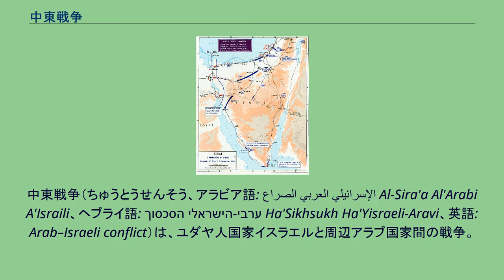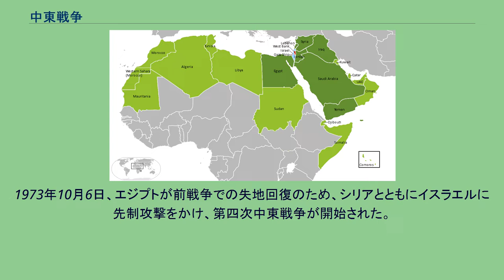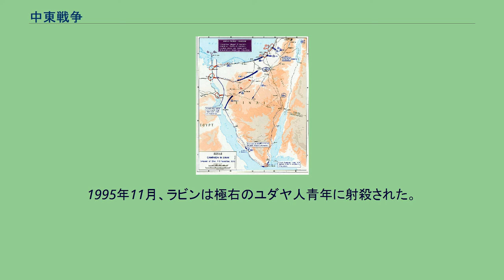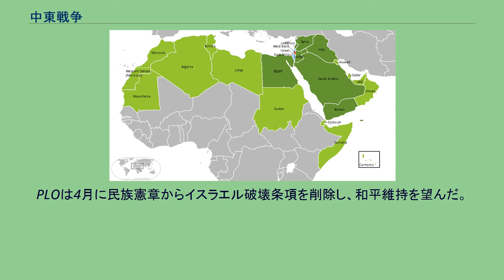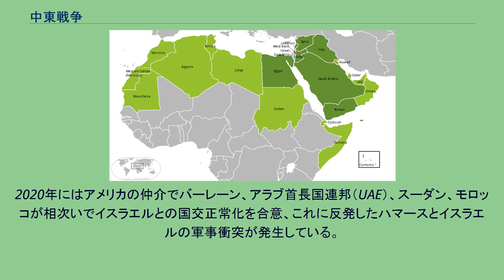中東戦争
中東戦争（ちゅうとうせんそう、アラビア語: الصراع العربي الإسرائيلي‎ Al-Sira'a Al'Arabi A'Israili、ヘブライ語: הסכסוך הישראלי-ערבי‎ Ha'Sikhsukh Ha'Yisraeli-Aravi、英語: Arab–Israeli conflict）は、ユダヤ人国家イスラエルと周辺アラブ国家間の戦争。
1948年から1973年までに大規模な戦争が4度起こり、それぞれ第一次～第四次に分類される。
イスラエルとエジプトの和平などにより国家間紛争が沈静化した以降もパレスチナ解放機構（PLO）などの非政府組織との軍事衝突が頻発している。
アメリカ・イギリス・フランスがイスラエルに、ソ連がアラブ側に対し支援や武器を供給していたことから、代理戦争の側面も含む。
ただしイデオロギーより中東地域の利権や武器売買などの経済的な動機が重きを占めていた。
そのため初期にイスラエルに支援や武器供給したイギリス・フランスは第3次中東戦争以降石油政策などからアラブ側に回り、さらに中国やイラン革命後のイランが武器供給や軍事支援においてアラブ側に入り込むなど、大国や周辺諸国の思惑の入り混じる戦争でもある。
また双方の宗教の聖地であるエルサレム、ヘブロンなどの帰属問題の絡んだ宗教戦争の側面もある。
今でもイスラエルとアラブ諸国は犬猿の仲で、テロは絶えず、イスラエル人は親米サウジアラビアやクウェートでさえも入国できず、国交のあるエジプトとヨルダン、アラブ首長国連邦、バーレーン、スーダンのみしか入国できない。
パスポートにイスラエルの入国スタンプがあるだけでアラブ諸国では入国拒否される程で、旅行者はイスラエル入国スタンプを別紙に押せば回避ができる。
また、イスラエルオリンピック委員会・サッカーイスラエル代表はアジアオリンピック評議会・アジアサッカー連盟からヨーロッパオリンピック委員会・欧州サッカー連盟に移籍している。
パレスチナは長い間イスラーム国家の支配下だったが、この地に居住するイスラム教徒とユダヤ教徒・キリスト教徒の三者は共存関係を維持してきた。
しかし19世紀末、ヨーロッパではパレスチナ帰還運動（シオニズム）が起き、ヨーロッパ諸国やアメリカ合衆国で離散生活していたユダヤ人によるパレスチナ入植が始まった。
当時のパレスチナを支配していたのはオスマン帝国であり、こうした入植は規制されなかった。
ドレフュス事件などの影響もあり、パレスチナ入植のユダヤ人の数は徐々に増え始めた。
1914年に第一次世界大戦が勃発すると、中央同盟国側に立って参戦したオスマン帝国に対し、協商国側のイギリスが侵攻を開始した。
イギリスは諸民族の混在する中東地域に目を付け、各勢力を味方に引き入れるため様々な協定を結んだ。
まず、1915年10月にはメッカ太守であるアラブ人のフサイン・イブン・アリーとイギリスの駐エジプト高等弁務官ヘンリー・マクマホンとの間でフサイン＝マクマホン協定が結ばれ、中東地域のアラブ人の独立支持を約束した。
次いで1916年5月には秘密協定としてイギリス、フランス、ロシアの間でサイクス・ピコ協定が結ばれ、この3国によるオスマン領中東地域の分割が決定された。
さらに1917年11月にはイギリスの外務大臣アーサー・バルフォアがバルフォア宣言を発し、パレスチナにおけるユダヤ人の居住地の建設に賛意を表明した。
この3つの協定はサイクス・ピコ協定とフサイン＝マクマホン協定の間でわずかな矛盾が生じるほかは、どれも相互に矛盾しているわけではない。
しかしこれらの協定は結果的に戦後の両勢力の不満を増大させ、中東戦争の大きな原因のひとつとなった。
オスマン帝国が第一次世界大戦に敗れると、帝国が支配していたパレスチナは結局イギリスの委任統治領として植民地化された（イギリス委任統治領パレスチナ）。
イギリスの委任統治領となった後も、ユダヤ人の移民は増加し続けた。
バルフォア宣言でユダヤ人の居住地の建設に賛意を示していたこともあり、イギリスは初め入植を規制しなかった。
しかし、入植ユダヤ人が増加するに従い、アラブ人との摩擦が強まっていった。
アラブ人はイギリスに対して入植の制限を求めたため、イギリスはアラブとユダヤの板挟みに合うこととなり、戦間期のパレスチナではユダヤ人・アラブ人・英軍がたびたび衝突する事態となっていた。
こうした中、1937年にはイギリス王立調査団がパレスチナをアラブとユダヤに分割して独立させるパレスチナ分割案を提案した。
こ...